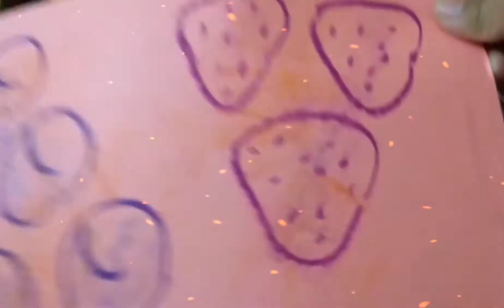A very hungry caterpillar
Coloring by Nihir, Art and Narration by Jiu